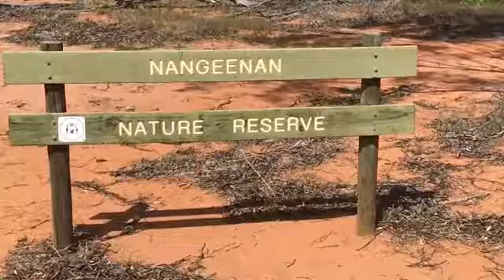DAY 6 - R2TR